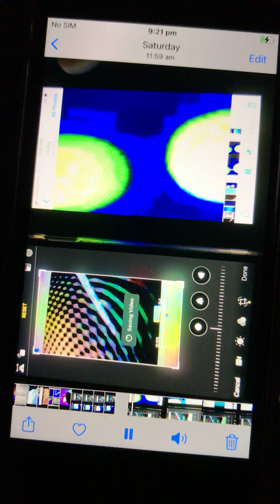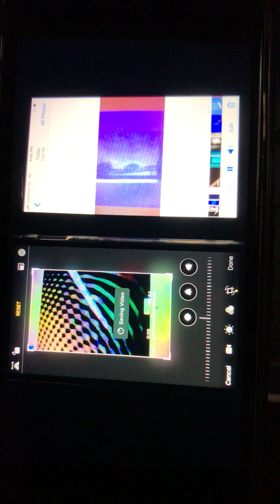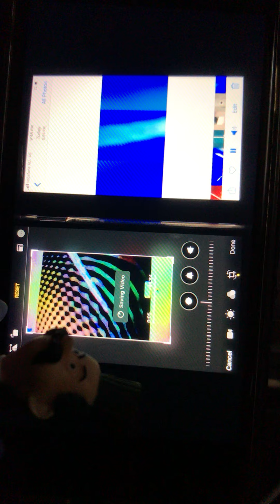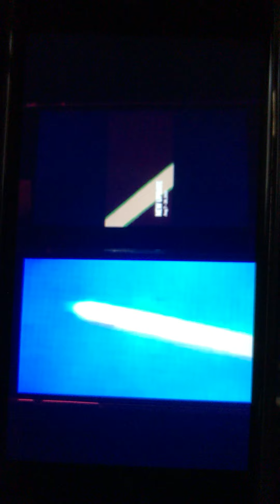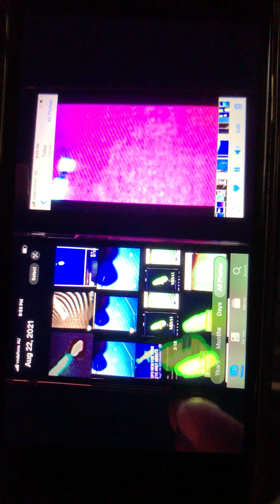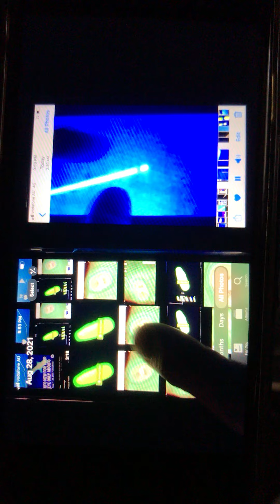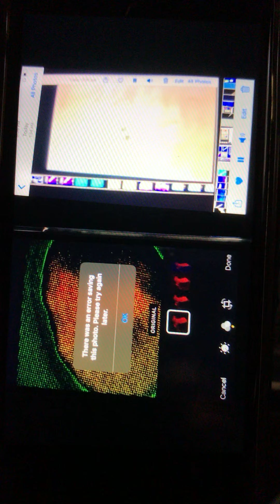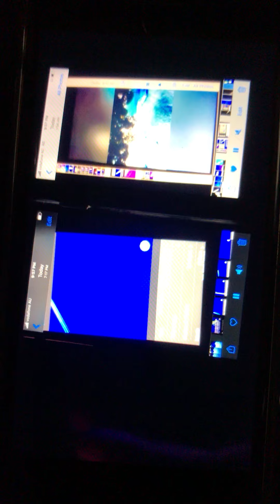UFO 😎 Busters G- Day Mate